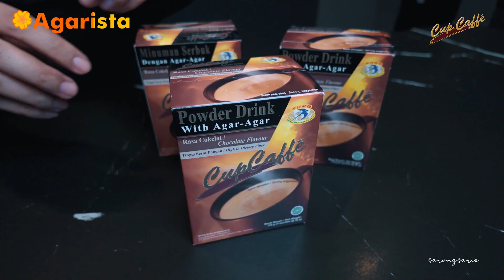Minuman kekinian, Resep Choco Cappucino Cheese Cup Caffe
Kali ini agarista membuat minuman dari Kopi Instan Cup Caffe Rasa Coklat
Panas bisa dinikmati jadi Minuman Nikmat
Dingin Dinikmati Jadi Puding

RESEP CHOCO CAPPUCINO CHEESE CUP CAFFE :

Bahan Puding Coklat
- 5 sachet / 1 pack powder drink CupCaffe nya @agarista_official
- 600ml air panas

Bahan Susu Cappucino:
- 600ml susu cair fullcream
- 2 sachet cappucino bubuk
- 15gr skm

Bahan Cheese Foam:
- 75gr whipcream bubuk
- 150ml air dingin
- 75gr keju oles
- 2 sdm skm
- 100ml susu cair fullcream

Cara:
Puding
- campur bahan puding, aduk rata, tuang ke wadah
- dinginkan hingga set

Susu Cappucino:
- campur smua bahan susu
- aduk rata
- sisihkan

Cheese Foam:
- campur whipcream dengan air es, mix sampai kaku creamy,sisihkan
- mix susu , keju, skm sampai rata, masukkan whipcream, aduk rata
- siap digunakan

Langkah terakhir:
- siapkan botol
- masukkan puding coklat - susu cappucino - cheese foam
- dinginkan
- Siap disajikan

Tunggu apa lagi? Segera kunjungi Website dan toko online agaristaofficial untuk belanja berbagai produk agar-agar!

AGARISTA.CO.ID adalah online platform yang memiliki visi mengembangkan industri UMKM kuliner di tanah air dengan inovasi dan digitalisasi pemasaran serta distribusi ke seluruh wilayah indonesia.

Produk info :

Cup Caffe = Kopi Instan Dengan Agar-agar2. Panas Dinikmati Jadi Minuman , Dingin Bisa dinikmati Jadi Puding

Produk Kopi Instan Cup Caffe ada 2 rasa :
1. Rasa Capucino
2. Rasa Coklat